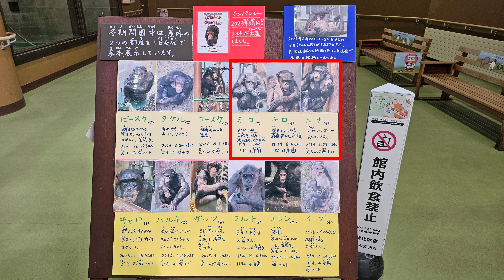税金を使って動物虐待を行っている旭山動物園 チロとタケル チンパンジー 202404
動物愛護法に基づき飼育動物を守るべき北海道庁の出張機関、上川総合振興局は、なんと旭川市にあります。つまり旭山動物園への調査は、ここがおこなう義務となっています。
そして、その責任者　上川総合振興局長　竹澤　孝夫は、北海道の獣医学部を卒業した坂東と同じ獣医仲間です。電話をしても動物の保護には全く関心をもたず、坂東を守る発言しかしませんでした。
これは「旭川市少女凍死事件」を調査しもみ消した第三者委員会とまったく同じ構造です。
この第三者委員会のメンバーは、事件をもみ消し、自らの保身に走った校長の元部下たちだったそうです。
なお、動物福祉を掲げている日本動物園水族館協会の理事長　ズーラシア動物園の園長 村田は、やはり獣医仲間です。これは動物園界だけのことではないですが、日本の組織優先の最も悪しき習慣です。保護されるべきは、市長、園長、局長、学校長、理事長、知事などではなく、常に弱い立場の者でなくてはなりません。
市民の無知、無関心、無責任がロシア・ウクライナ戦争の最大の要因でした。
【上川総合振興局長　竹澤　孝夫】